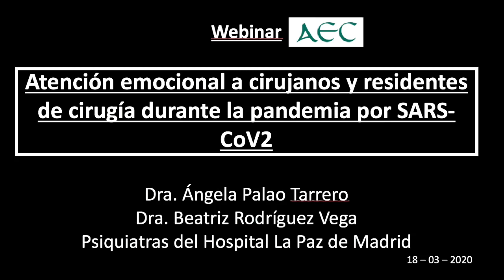Atención emocional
Atención emocional a cirujanos y residentes de cirugía durante la pandemia.
Dra. Ángela Palao Tarrero y Dra. Beatriz Rodríguez Vega.
Psiquiatras del Hospital Universitario La Paz de Madrid